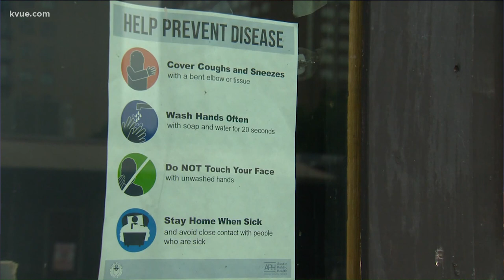Venue owner predicts a grim future for Austin's live music industry | KVUE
Many in the live music and bar industries aren't surprised by ACL's cancellation. Pattrik Perez spoke to the owner of Empire Control Room & Garage about the future of live music in Austin.